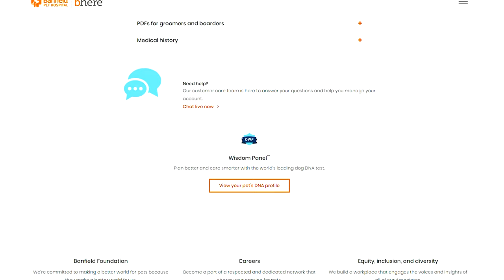Is Banfield a Good Vet | Banfield Review | The Akita Life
If you own an Akita, pet insurance is a must! Here is what we use:

Is Banfield a good vet? Is it expensive? Is it worth bringing your dog to Banfield? In this video we aim to answer some of those questions for you.

We always brought out Akita mix to a local and privately owned animal hospital, but after a bad experience at the end of our Akita mix's life, we decided to look for a new vet for our pure bred American Akita, Haga.

Our friends recommended our local Banfield Pet Hospital. At first we were skeptical, but in this video I wanted to go over our experience of the last year bringing our Akita, Haga, to Banfield. At this point Banfield has done all of our Akita's vaccinations, seen him for many bumps and bruises along the way, and they also performed a neutering, gastropexy and rectal polyp removal.